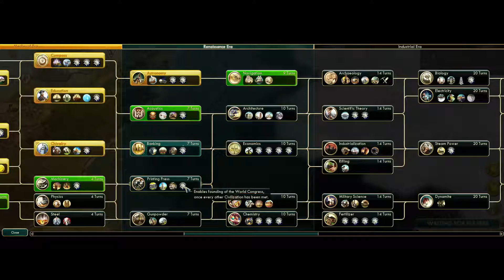Civilization V - The Nifty Series 2 EP #10 - The Age of Exploration ✪ Let's Play [HD]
The Age of Exploration begins and the search for Land to settle.

«CIVILIZATION V»
Turn Based Strategy / 4X Game  / Firaxis Games (2010)

Lads and Gents

If you like the game, support the game creators by buying it.